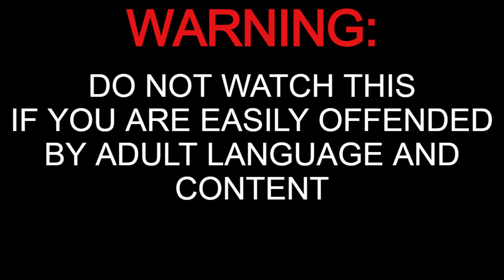Always Kill Your Local Nazi - Wolfenstein Ep 1 ft. Danny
There's a chroma key glitch that happened in this recording. Everything slightly pukey green is now black in a dark gloomy game. We'll be fine. Our thumbnail guy Danny returns and helps make content. First two episodes are a bit slow but other than that, this is good content, I swear. I hope you enjoy